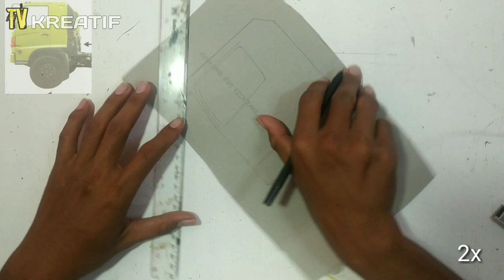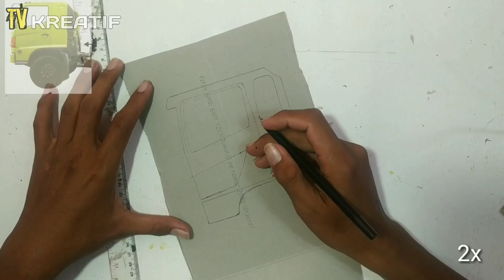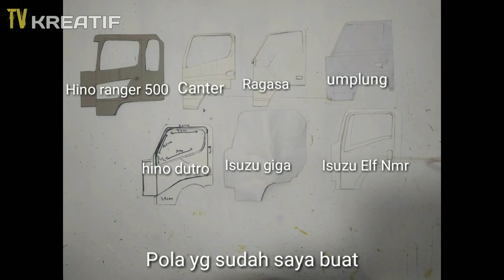cara Membuat pola untuk membuat kepala truk dari kardus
Assalamualaikum guys

Ok guys di video kali ini saya ingin berbagi
Bagaimana mana cara saya membuat pola kepala truk

Agar teman-teman mengerti dan bisa mencoba nya

Selamat menonton